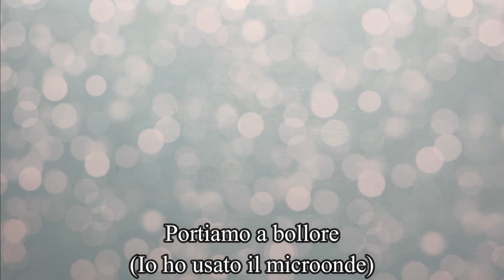TRONCO DI NATALE | Filippo's Bakery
Conosciamo tutti benissimo quali sono i due dolci tipici che fanno pensare subito al Natale…. Ma se per una volta portassimo nelle nostre tavole qualcosa di diverso?😁😉